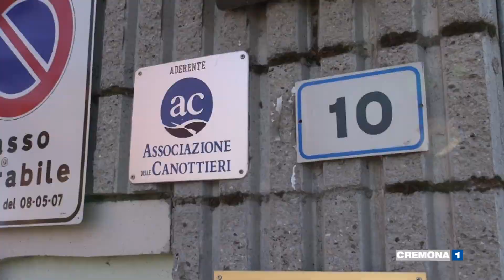Sport e siccità: i problemi dei soci delle canottieri